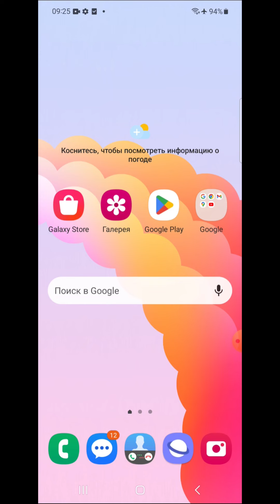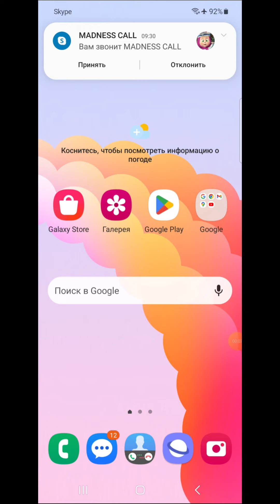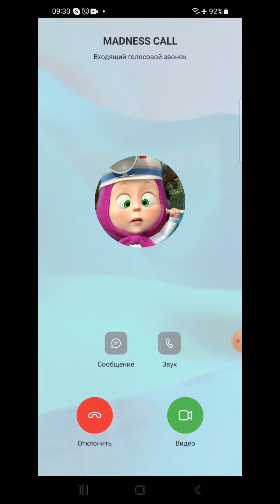MADNESS SCREEN VIDEO RECORDING INCOMING CALL: WHATSAPP, MEET, SKYPE, SIGNAL, TELEGUARD, TELEGRAM